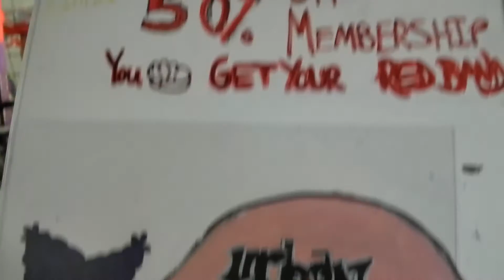Rebecca - UE's First Female Red Band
WHO IS REBECCA STARBORNE, and is she really from space? Watch this video to find out about this remarkable polychromatic-haired alien traceuse who can do anything using only the powers of HER MIND.

Urban Evolution is the East Coast's largest Parkour and Freerunning gym business. We also offer breakdancing, strength-training, gymnastics, aerials, and other fitness classes at locations in Alexandria VA, Manassas VA, and Baltimore MD.